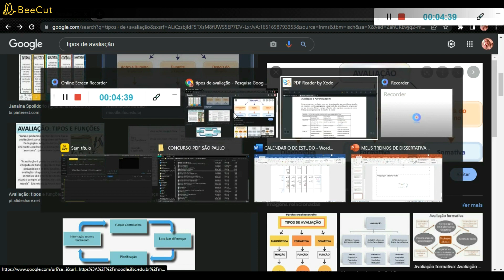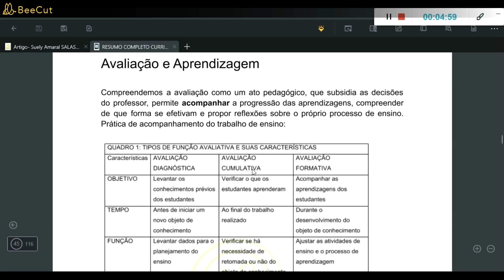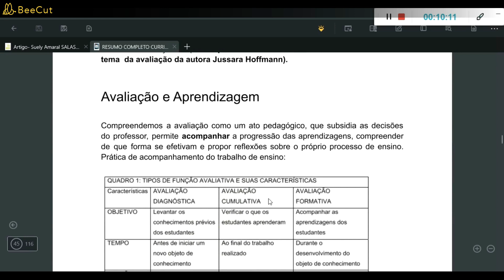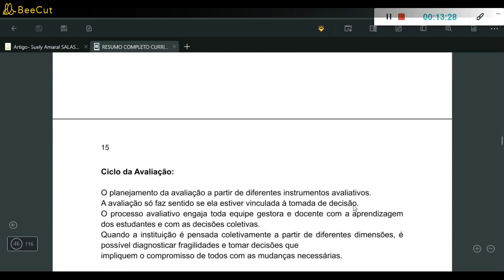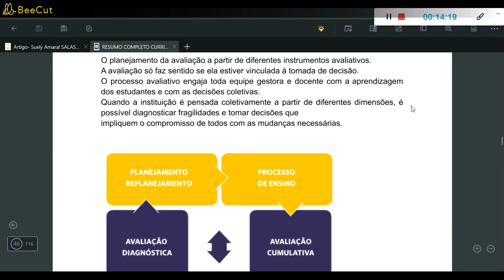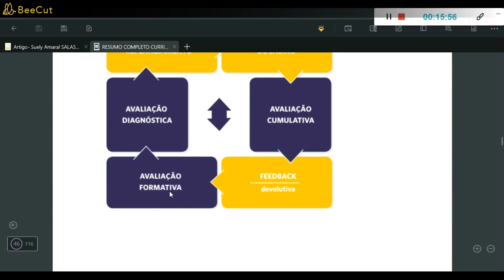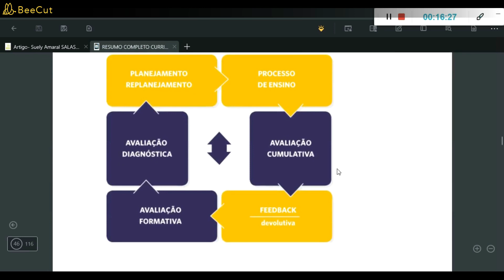Concurso PEIF da Prefeitura de São Paulo: Como funciona a Avaliação no Ensino Fundamental?